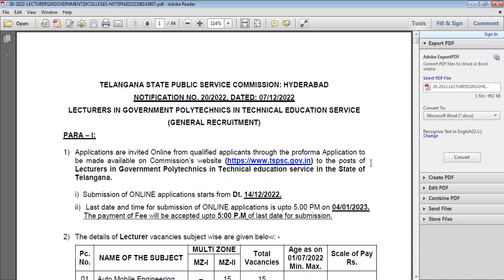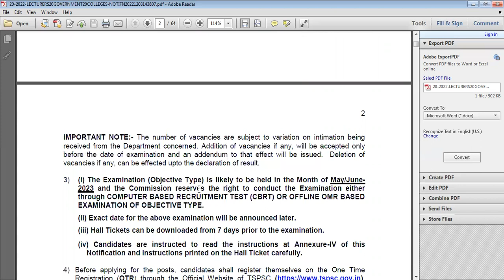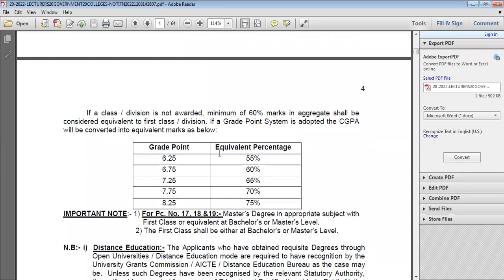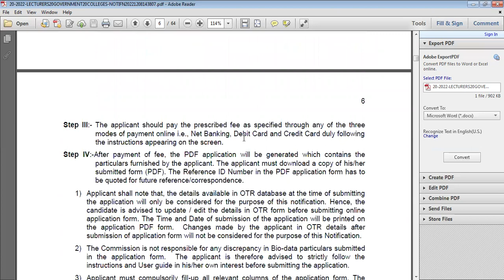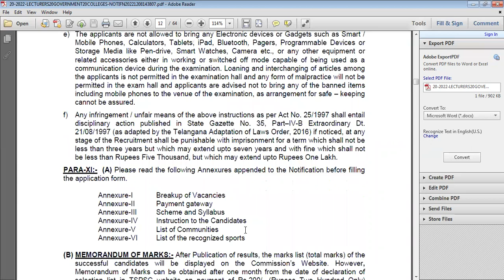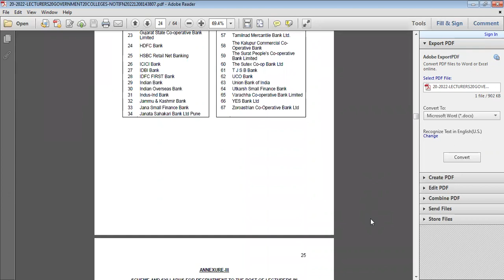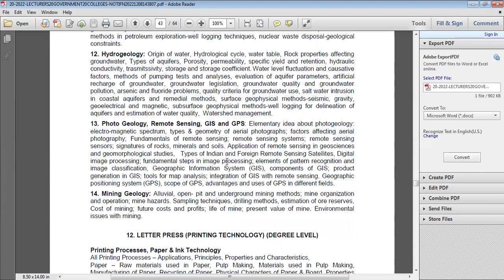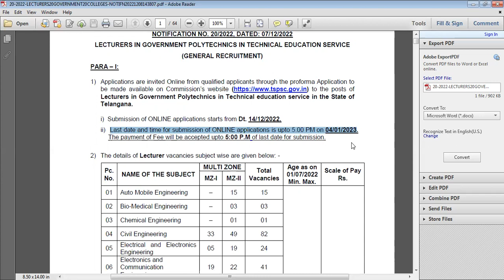LECTURERS in Polytechnic Colleges // TSPSC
Details notification